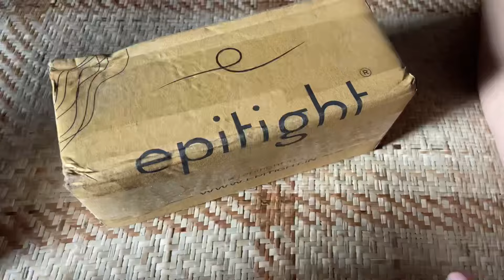Bosor ni puila muikhum haplok kwbangma mankha / twi fy nokgu bahai khe ri ma sukha ny d